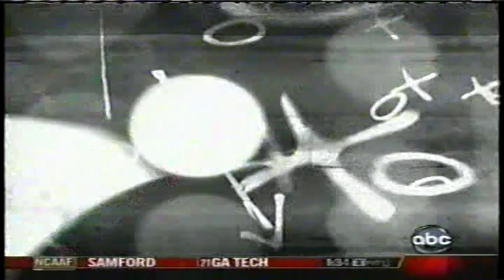2007 - Miami (Fla.) at #5 Oklahoma Sooners - VIII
September 8, 2007 - Norman, Oklahoma - The Sooners and the 'Canes met up for the first time since the '88 Orange Bowl and safe to say the Sooner faithful had some frustration relieved on this day.  OU - 51 U of M - 13.  Sam Bradford in his second start was as steady as ever as the Sooners used a relentless second half attack to bury the Canes amidst a record crowd at the time.